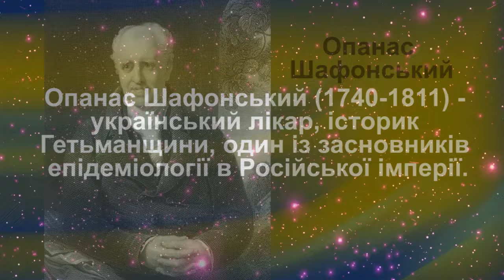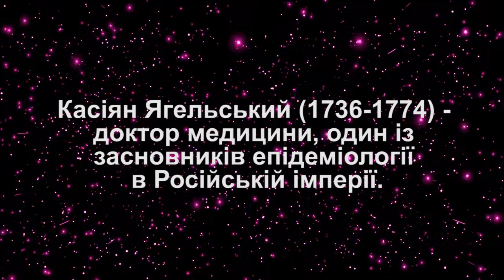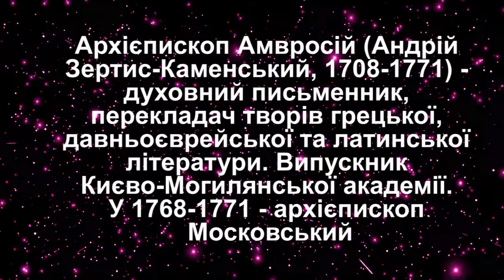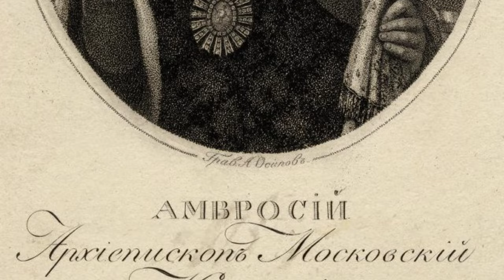Як московити віддячили українцям, які їх від чуми рятували. Московський чумний бунт.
Допомога каналу: номер картки «Приватбанку»: 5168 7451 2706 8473
00:00 Вступ
01:07 Цивілізаційна робота українців в Московії
03:24 Опанас Шафонський
04:34 Данило Самойлович і Касіян Ягельський
05:16 Рекомендації лікарів по боротьбі з чумою
07:24 Спротив москвичів санітарним міроприємствам
09:47 Архієпископ Амвросій і його діяльність
15:27 Бунт
17:18 Вбивство Амвросія
18:27 Придушення бунту
19:24 Завершення епідемії